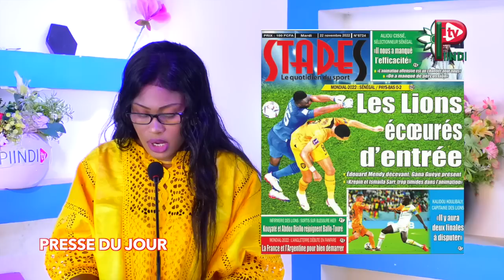REVUE DES TITRES DU 22 NOVEMBRE 2022